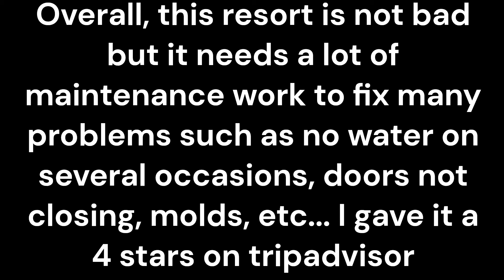Iberostar Playa Pila Feb 2024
8 years old Cuba resort on Cayo Guillermo / Caya Coco.